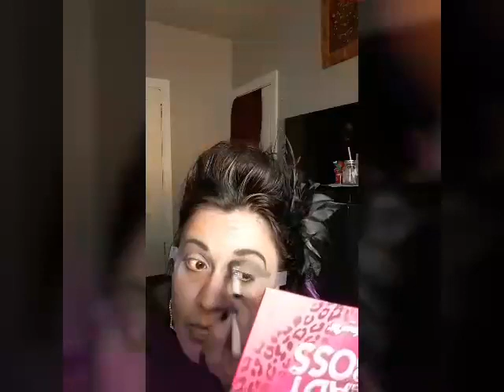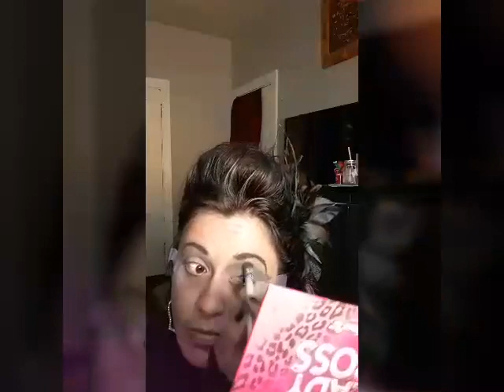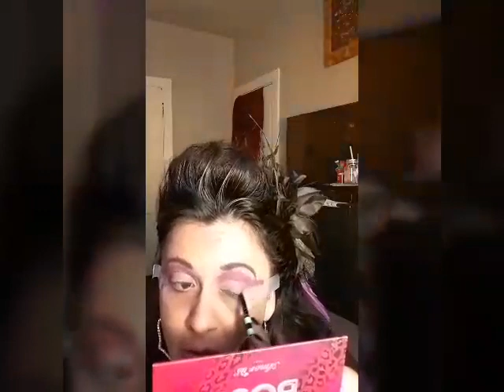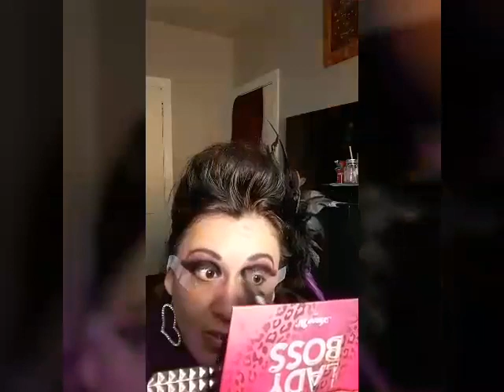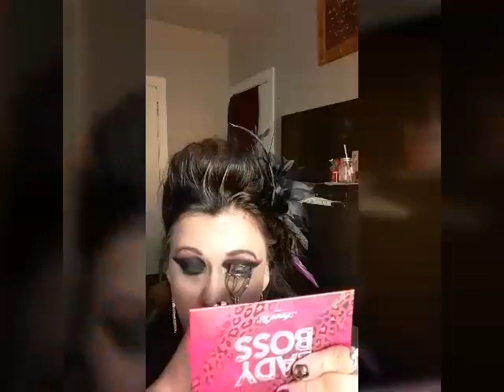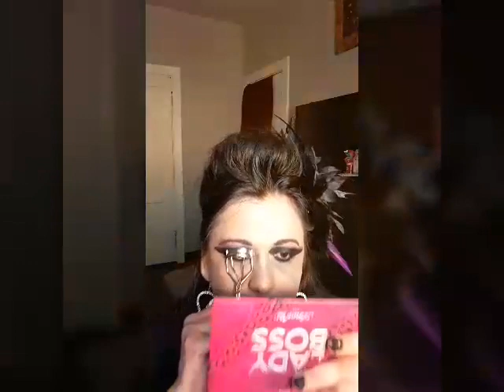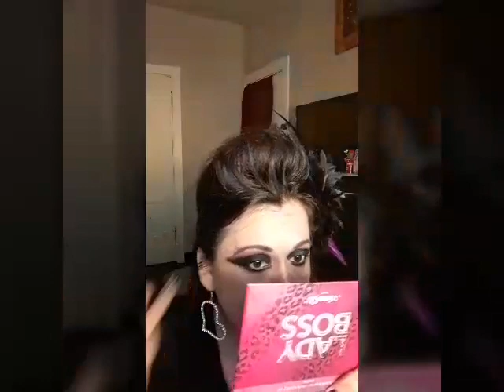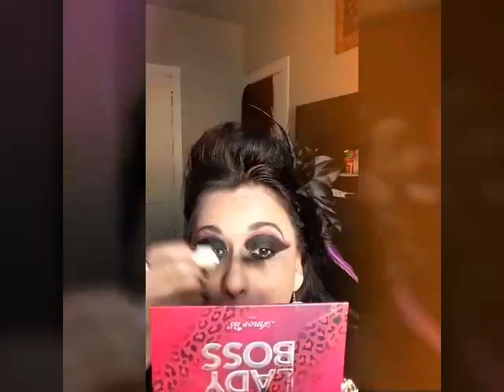Bonito maquillaje Gótico